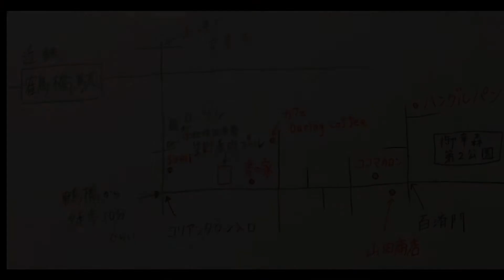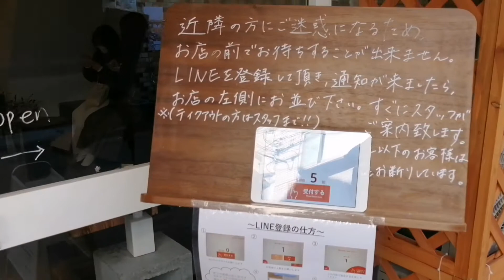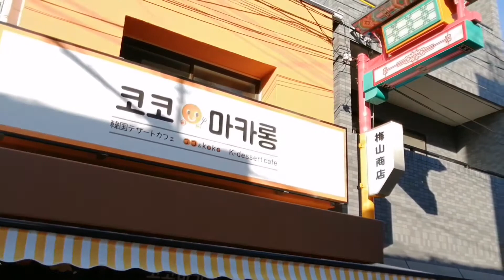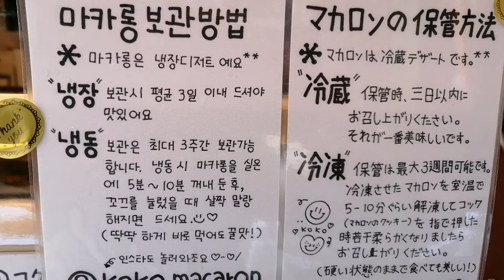大阪 鶴橋 コリアンタウン かわいいマカロン&おしゃれで美味しいカフェ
大阪　桃谷のコリアンタウンにあるマカロン屋さんとアワログ　コーヒーというおしゃれなカフェを紹介します。
マカロンはかわいくて食べていて幸せな気分になりました。
カフェはコーヒーこだわりがあり、ケーキもとても美味しかったです。

韓国大好き。ほんとはソウル情報をお届けしたいのですが、このご時世で行けてません。2019年1月に行ったのが最後です。
韓国に行きたいすぎてかわりにコリアンタウンに行ってきました。

家から自転車で20分ぐらい。まあまあ近いです。

海外一人旅大好き、行った国は60カ国を超えました。2016年には1年間で世界一周してきました。
マジェスティに乗ってます。近場でうろうろして御朱印を集めています。